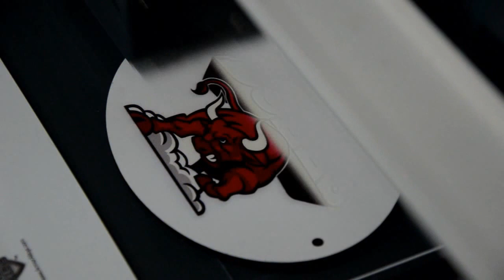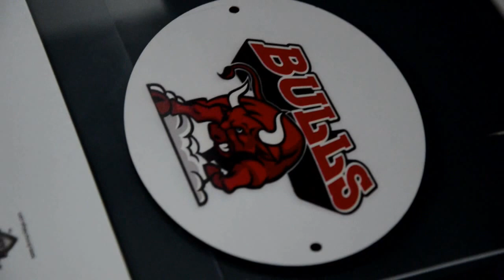How to Print 3D Effect Image on MDF Board with APEX Digital Flatbed UV Printer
is a professional manufacturer of APEX Digital LED UV Printer and Digital T-shirt Garment Printer for 17+ years.
The digital UV Flatbed Printer is the latest UV machine of microtec company .This model is designed for industrial bulk production with high printing speed,which can print on almost any material directly .With UV light irradiating during printing procedure, images on object surface are dry fast and Scratch resistance .